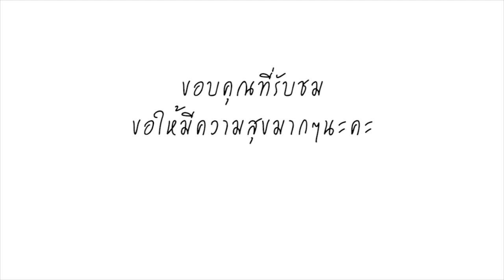ส่องค่าตัว เจ ชนาธิป และ ธีรศิลป์ แดงดา มูลค่าแสนแพง เศรษฐีแข้งไทย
ทีมชาติไทยจัดทัพใหญ่เต็มสูบ โดยได้ 2 นักเตะซุปเปอร์สตาร์ที่ค้าแข้งในเจลีกญี่ปุ่นอย่าง “เมสซีเจ” ชนาธิป สรงกระสินธ์ เพลย์เมกเกอร์ไซส์เอส และ “เดอะ มุ้ย” ธีรศิลป์ แดงดา ศูนย์หน้าตัวเก๋าคัมแบ็กกลับมาช่วยทีม ทีมข่าวเจาะประเด็นไทยรัฐออนไลน์ ไล่เรียงค่าพลังของนักเตะคนดังที่ฟังดูแล้วไม่ธรรมดา!